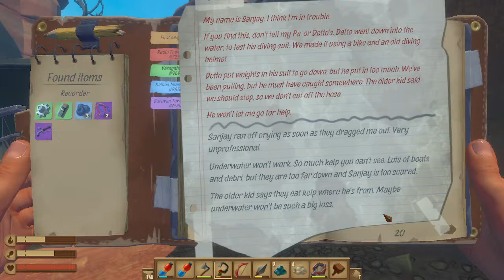Mandarin Monkey Plays | Raft #17 | Mandarin Chinese & English Gameplay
Caravan Town we have arrived!

Mandarin Monkeys Tom & Ula play Raft. Ula speaks Mandarin and Tom speaks English, sometimes they both speak Chinglish, best of both worlds to help you remember some of the games vocabulary in Chinese. We thought learning Mandarin Chinese would be more fun while watching games so we wanted to try out live streaming some.

We enjoy playing survival based co-op games (couple games) so expect more of this type of game. So Mandarin Monkey games starts with Raft. Let's see how it goes. Hopefully you will pick up some Chinese along the way.